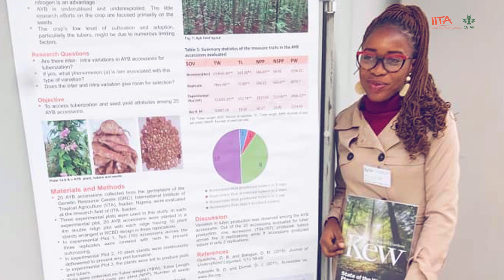Celebrating International Women Day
Research fellows at IIITA share their work experience and growth to encourage women in science to be bold and embrace the challenges in the science world.